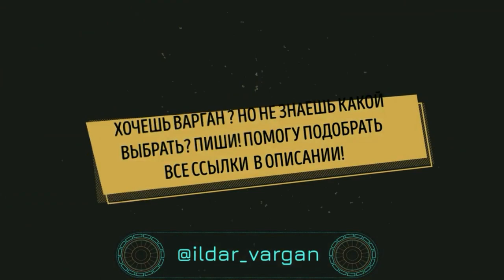Варган | IMPROVERS | Russian Beatbox Champion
ХОЧЕШЬ ВАРГАН ? НО НЕ ЗНАЕШЬ КАКОЙ ВЫБРАТЬ? ПИШИ! ПОМОГУ ПОДОБРАТЬ.